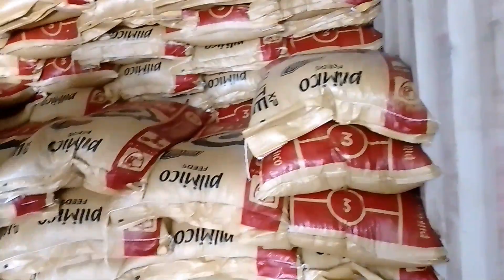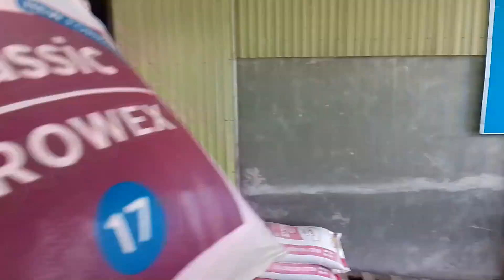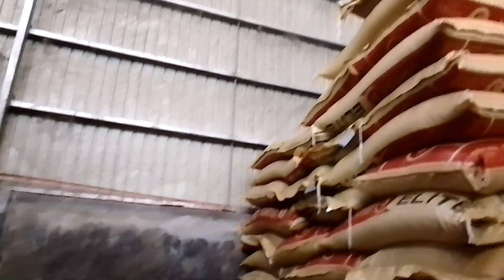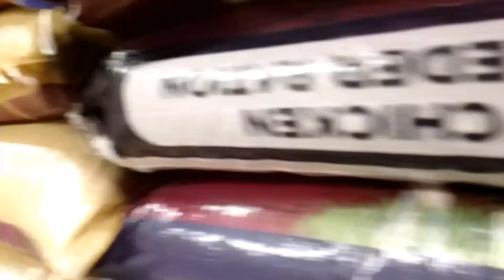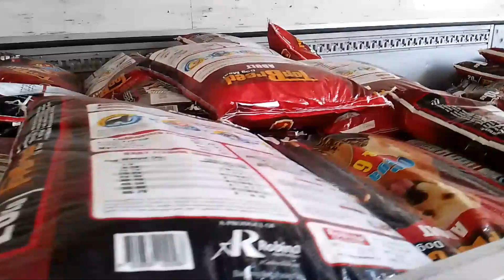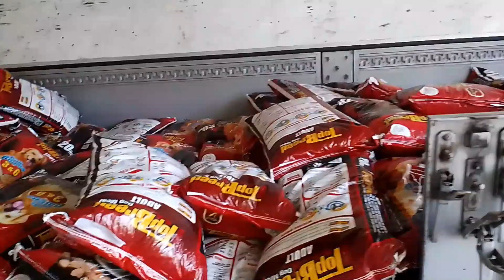1k a day kargador/ kailangan malakas immune system mo dito